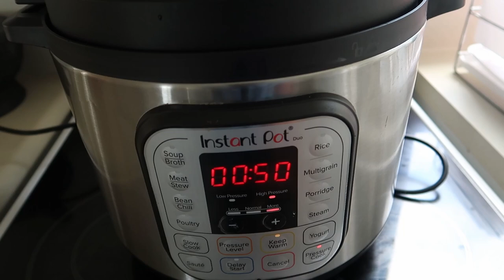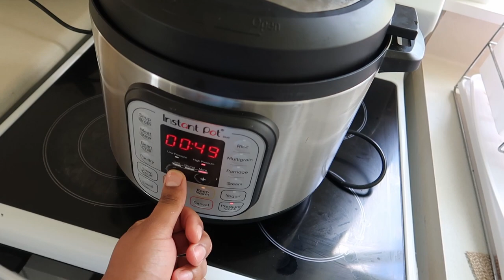Hearty winter soup in the PEAK of Summer?! Ham hock soup | kitchen_by_matt